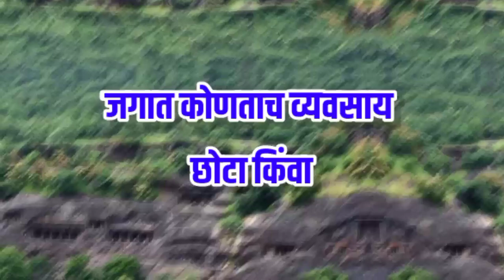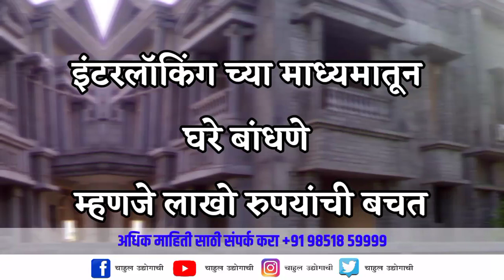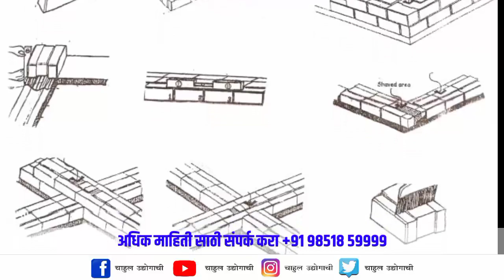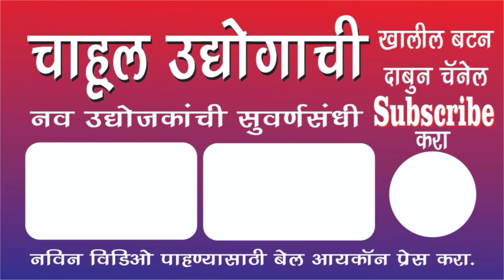इंटरलॉकिंग ब्रिक्स निर्मिती उद्योग | हा लघु उद्योग करोडपती बनवेल | Marathi Business Ideas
नमस्कार उद्योजकांनो
मी आपला मित्र आपल्या करता नव्याने व्यवसाय उभारणी साठी मदत करण्याकरिता सहकार्य करण्याच्या उद्देशाने सदैव चाहूल उद्योगाची उद्योग समूहा कडून सहकार्य व उद्योग मार्गदर्शन देत असतो

आपण आपल्या उद्योगाला वाढवू इच्छिता आणि भरारी घेऊ इच्छिता आणि सोबत उद्योगाची मार्केटिंग व ब्रँड मार्केटिंग , महाराष्ट्र मध्ये आपली ब्रँच चालू करू इच्छिता तर मी सदैव आपल्या सोबत आहे .

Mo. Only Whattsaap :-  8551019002